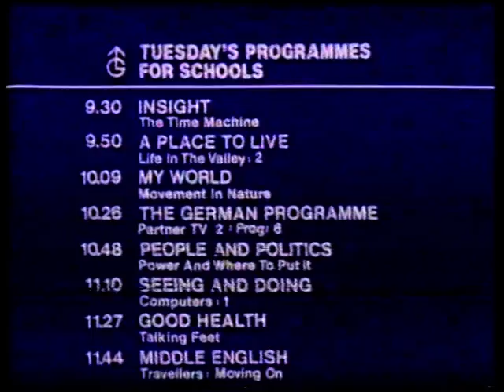Granada opening with Colin Weston - but wrong music! 11/2/86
Something's not quite switched correctly for this Granada opening routine, as we briefly get the TVS music and announcer!

In the days of TV-am when there was no local news in the breakfast slot, the regional ITV station was completely bypassed and there was a  network switch back to it at 9.25. So maybe it was a routing issue, or a wrong audio fader up at Granada?

The slightly flummoxed announcer is Colin Weston and I think it's Anna-Maria Ashe we hear from Southampton.

Recorded on Tuesday 11th February 1986.

Ref:XT5/219/02:44